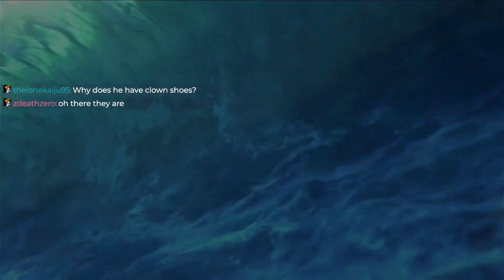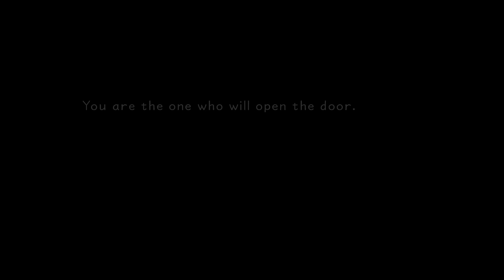Let's Play Kingdom Hearts Episode 1: Building a Raft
Welcome to a new let's play of Kingdom Hearts! One of my favorite series of all time and yet this only my second play through of this game... Join me as we play as Sora and explore Disney worlds!
This episode we start our adventure on Destiny Islands and gather materials to build a raft to sail out to other worlds.